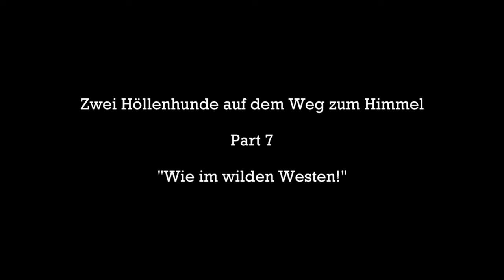Hunt Showdown 👻 Wie im wilden Westen! | #7 👻 deutsch german Lets play Gameplay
Schießereien wie im wilden Westen. Zombies waren Nebensache. Manu und ich versuchten mal wieder unser Glück.
Wieder mit im Teamspeak ... Oli (aka Switcher), der auch seinen unqualifizierten Senf abgeben musste ^^

So, dann wünsch' ich euch viel Spaß mit dem Video. Freue mich über Kommentare, Anregungen, Likes und Abos 😋